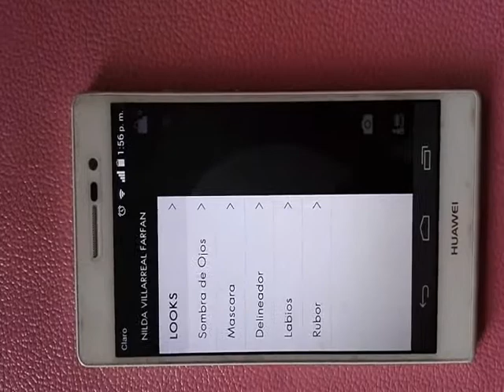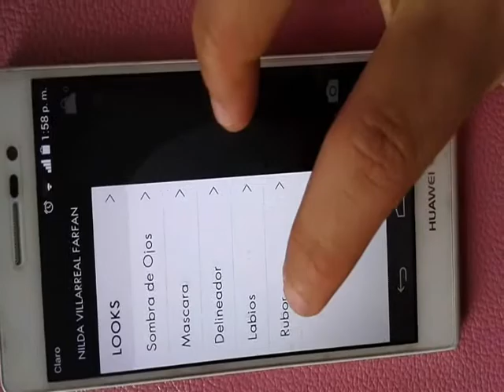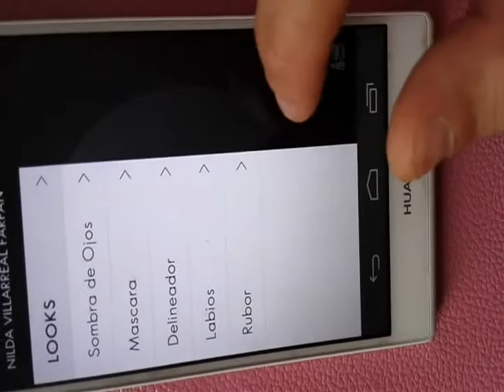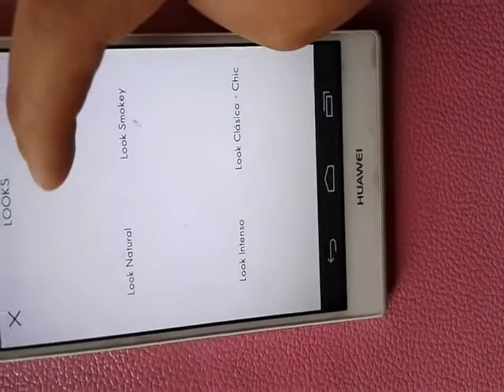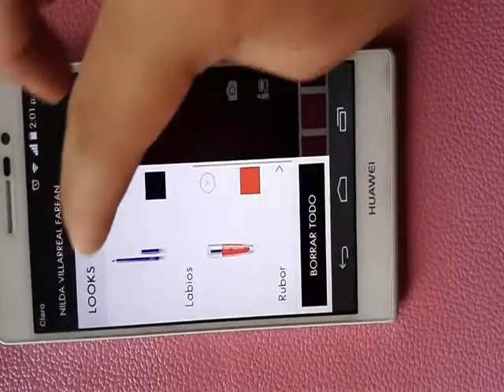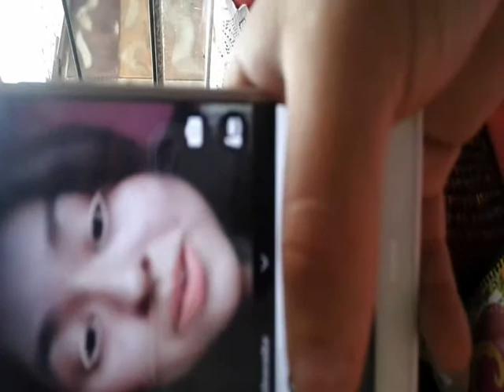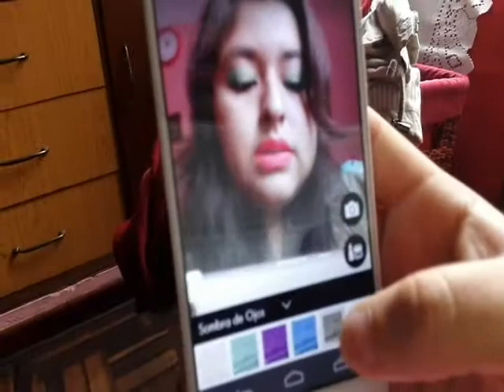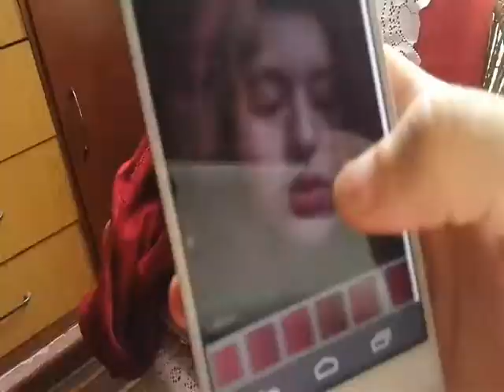MAKEUP WIZARD ORIFLAME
Hola chicas les quiero mostras este app para que puedan probar maquillaje de manera virtual como les quedaría en sus rostros para que puedan hacer  sus look favoritos. Saludos